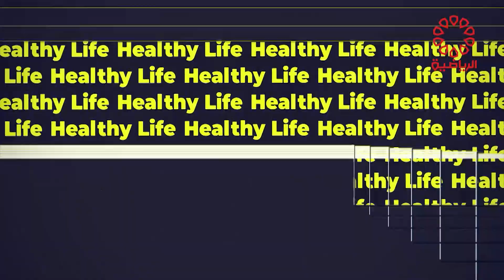برنامج هيلثي لايف الاربعاء 26/6/2024